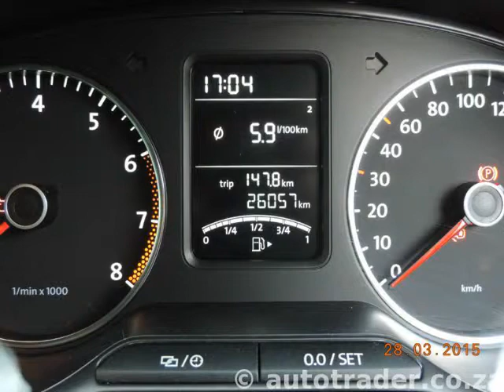2013 VOLKSWAGEN POLO 1.4 CL 5dr Auto For Sale On Auto Trader South Africa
2013 VOLKSWAGEN POLO 1.4 CL 5dr Auto For Sale On Auto Trader South Africa

Vehicle Specs:
26500 km
Hatchback
1400.0 cc
Petrol
Manual
5 Doors
Grey